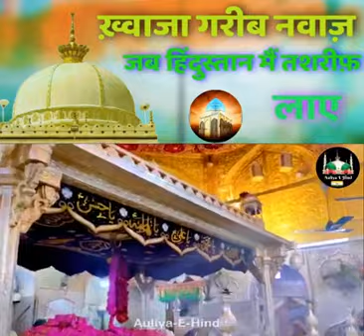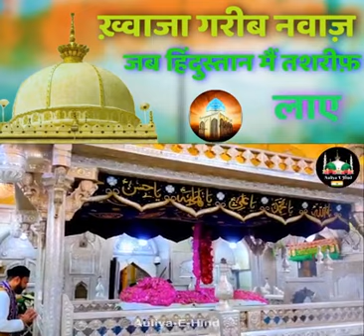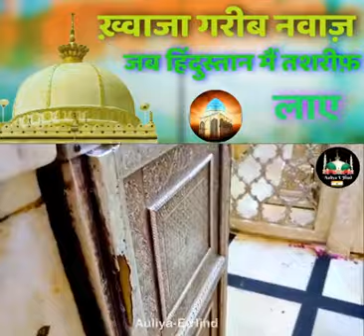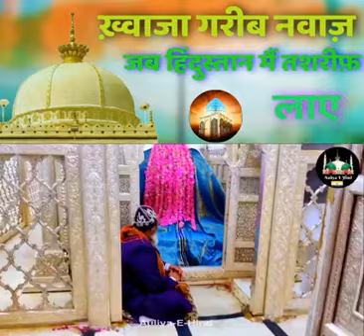24 December 2020